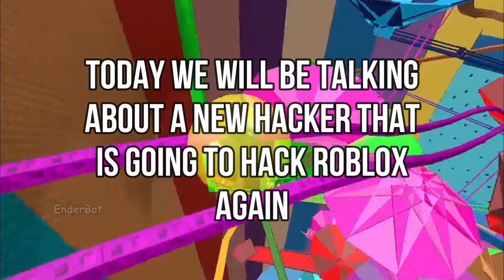Fake Roblox Hacker Videos Be Like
[ROBLOX MEME]